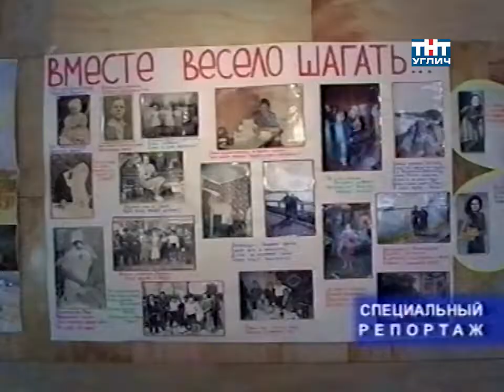2004/02 – «Трамвай любви» | Специальный репортаж